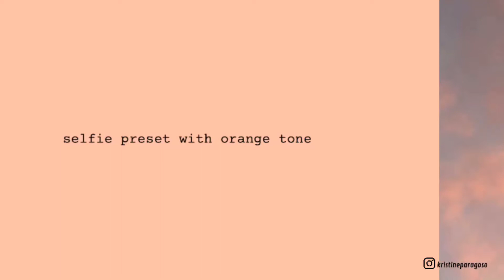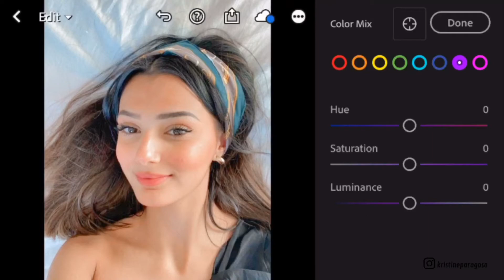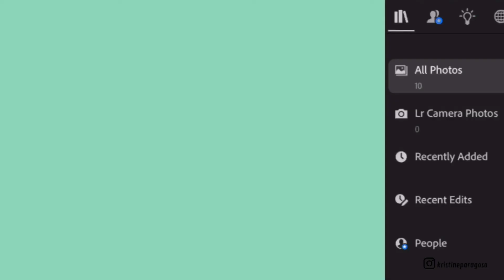Lightroom Mobile Preset | SELFIE PRESET orange tone (3min edit) free dng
Hi, CHECK ME FIRST‼️
The lighting in this video changed after I exported the video  🥺 I did not notice it til it was uploaded. But just copy the adjustments or download the preset to see the outcome☺️

To get this preset you can follow manually or download the dng file.

⇨ the dng file is password-protected
⇨Should not miss parts of the video as the password shows up at random

The photos that are used in this video are not mine.

𝐇𝐎𝐖 𝐓𝐎 𝐃𝐎𝐖𝐍𝐋𝐎𝐀𝐃 𝐅𝐑𝐄𝐄 𝐏𝐑𝐄𝐒𝐄𝐓𝐒?

Lightroom Presets Selfie
Selfie Preset Lightroom
Lightroom Mobile SELFIE PRESET (orange tone) + free dng How to edit selfies in lightroom
How to edit clear skin in lightroom
Orange Preset
Clear Skin Preset
Lightroom editing selfie